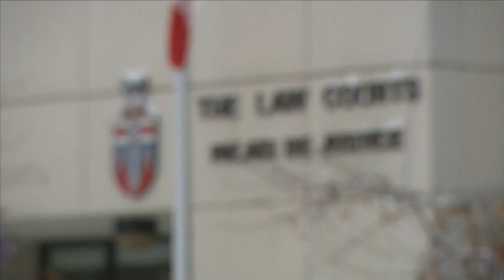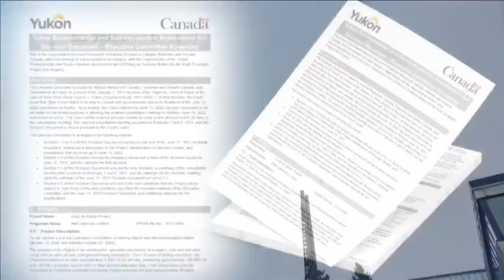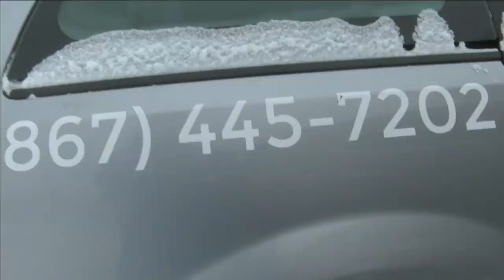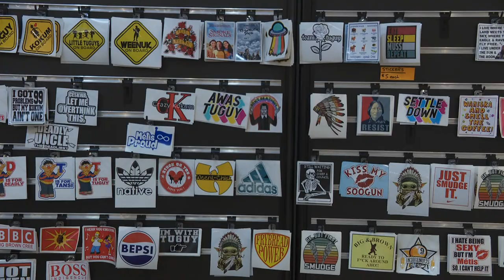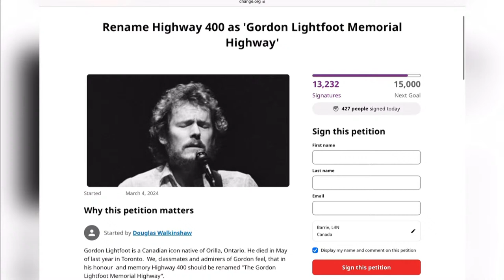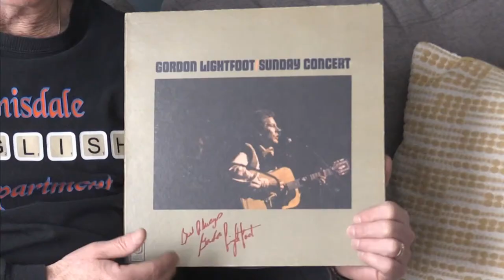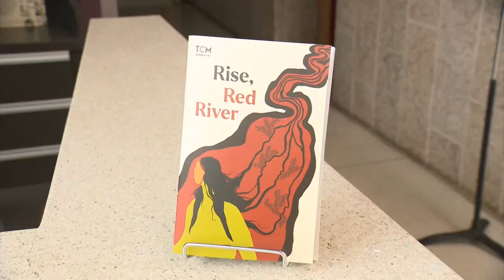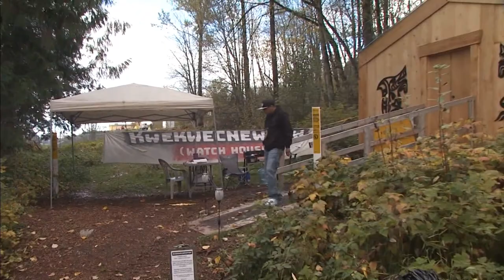APTN National News March 20, 2024 – Defending elver fishery, Proposed mine on Kaska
On this episode of APTN National News: Witnesses defend elver fishery after closure by the feds.

A new development on the legal battle surrounding a proposed mine on Kaska traditional territory in Yukon.